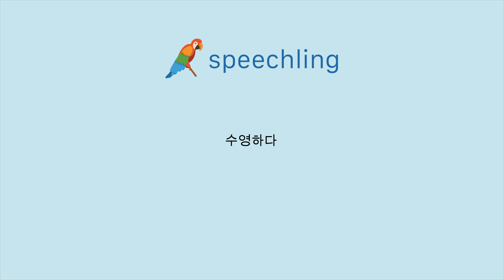중국어(전통)로 "수영하다" 말하는 법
남자 목소리 :
游

여성 목소리 :
游

남성 음성 번역 :
수영하다

여성 음성 번역 :
수영하다